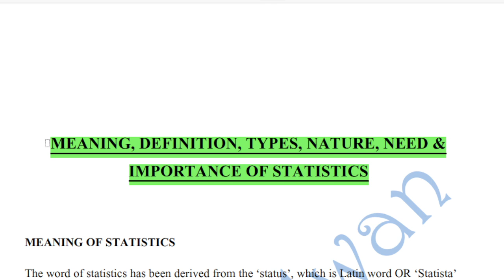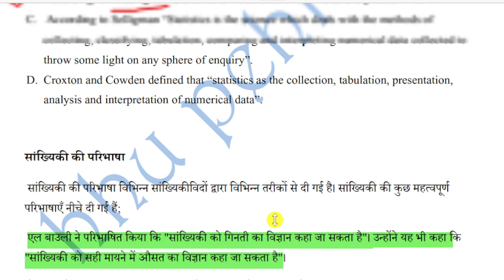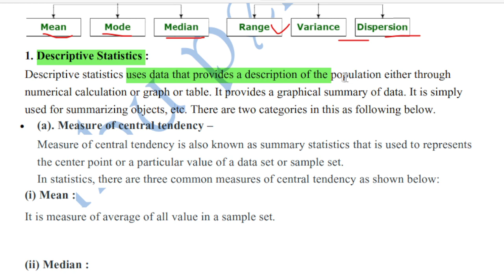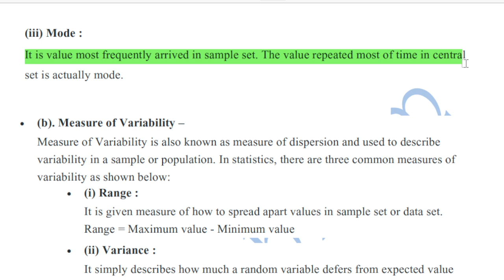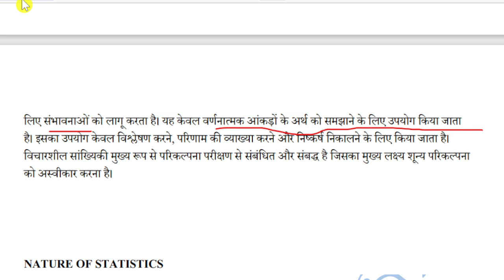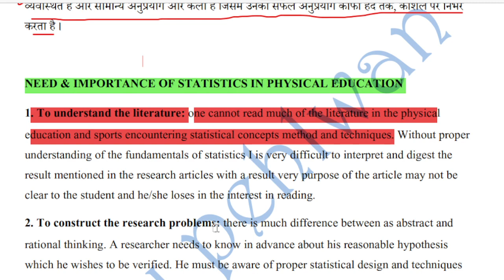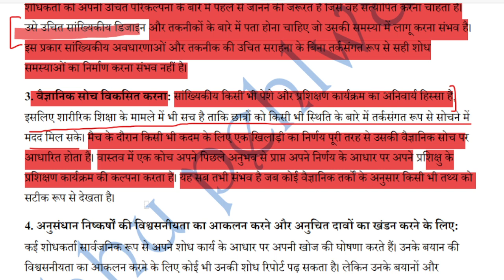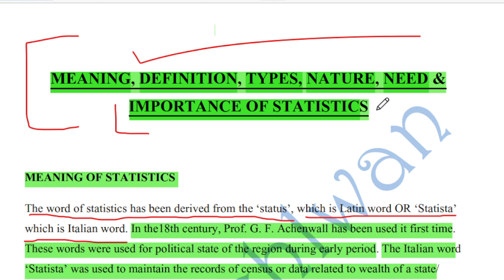Meaning, Definition, Types, Nature, Need & Importance of Statistics | B.P.Ed. M.P.Ed.